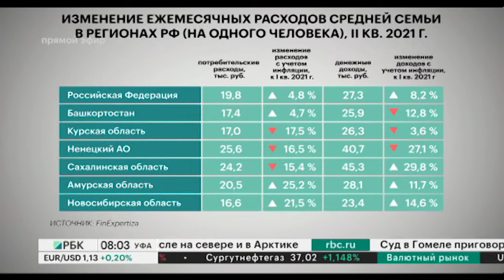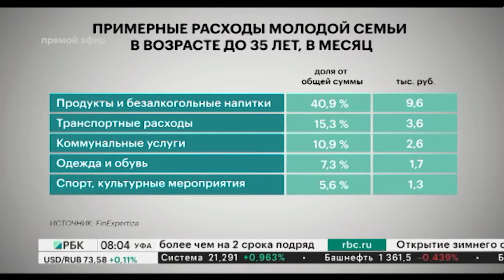Новости 15.12.2021 08:00